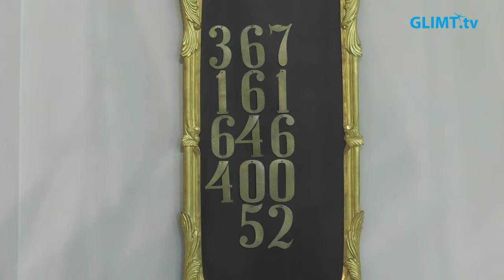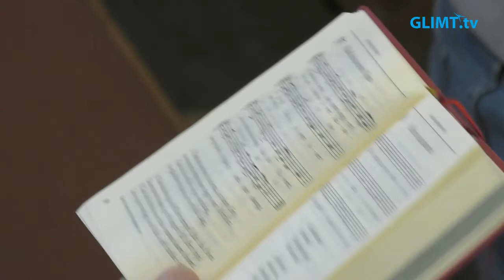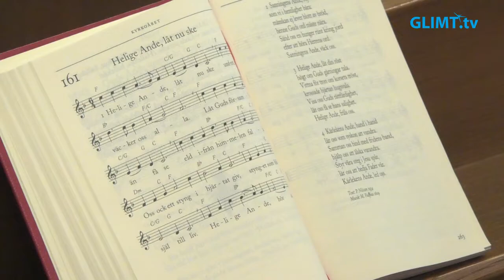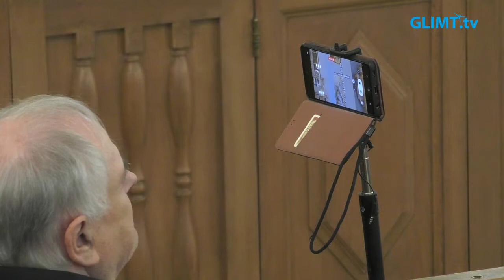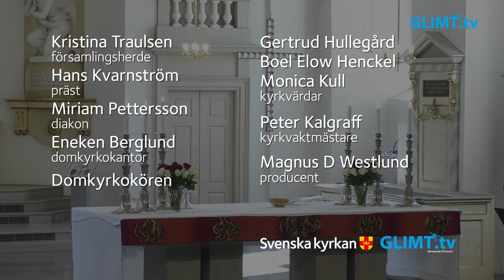Högmässa på Pingstdagen, 5 juni, från domkyrkan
Högmässa på Pingstdagen, 5 juni, från domkyrkan i Karlstad. Temat är ”Den heliga Anden”. Medverkande: Kristina Traulsen, församlingsherde, Hans Kvarnström, präst, Miriam Pettersson, diakon, Domkyrkokören, Eneken Berglund, domkyrkokantor samt domkyrkans kyrkvärdar.